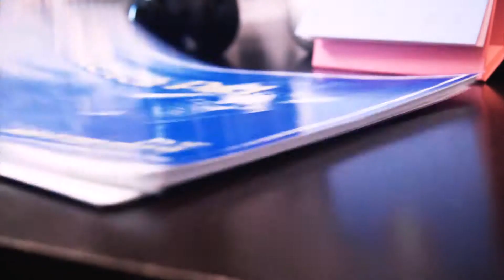Beszin Orange Fruit Speaker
Pack your bags for a weekend getaway with family and friends. Take the Beszin Fruit Speaker with you anytime, anywhere.

 Stream music wirelessly via Bluetooth technology
 Built-in battery that enable music playback for 3 to 5 hours
 This small device can reach a Bluetooth signal up to 15m
 Compatible with any smart device such as tablet, smart phones, PCs, laptop